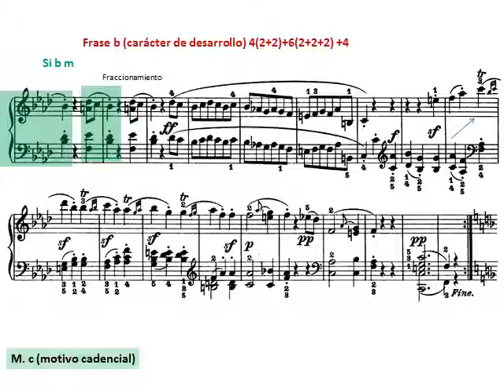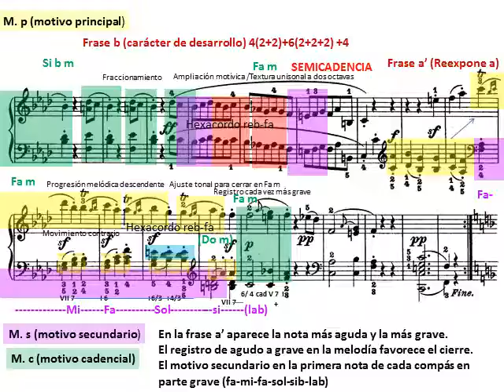Beethoven: Sonata para piano nº 1 en Fa m. III -Minueto Análisis musical de la primera sección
Beethoven: Sonata para piano nº 1 III Minueto Análisis musical de la primera sección.
Estructura binaria reexpositiva. Modulación a la tonalidad relativa en la primera frases y al tono de la subdominante en la segunda frase. Textura de melodía acompañada que combina en un contexto de voces libres los paralelismos de terceras, sextas, espejos y textura unisonal al final de la frase b.